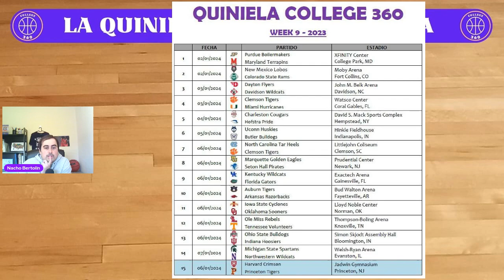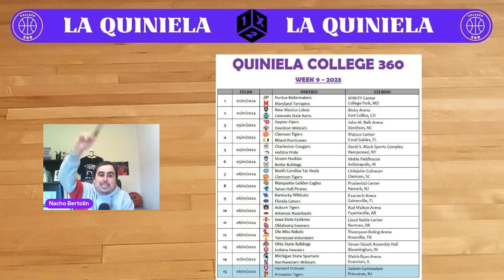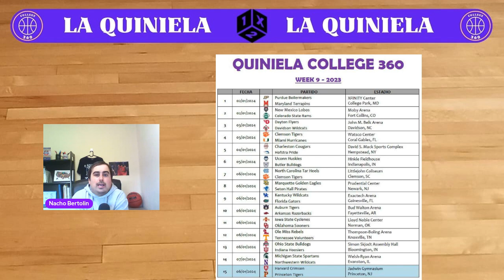La Quiniela de College 360 - Week 9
Como ya sabéis, cada semana a través de Twitter revelamos los 15 partidos más importantes de la semana y sumamos puntos por cada acierto. Al final de temporada, habrá premio para el ganador.

Cada Domingo de la temporada, sacaremos un video analizando rápidamente los partidos de la Quiniela y haciendo nuestras propias predicciones. No prometemos estar acertados. Al fin y al cabo, por eso nos gusta la NCAA.